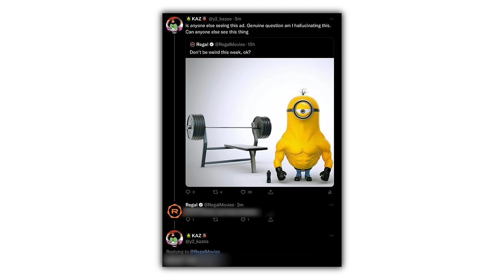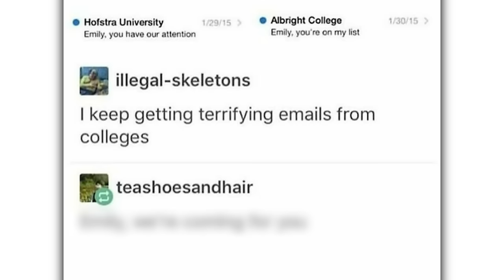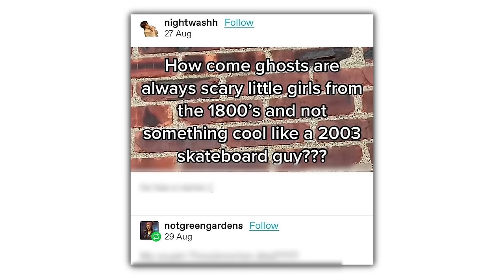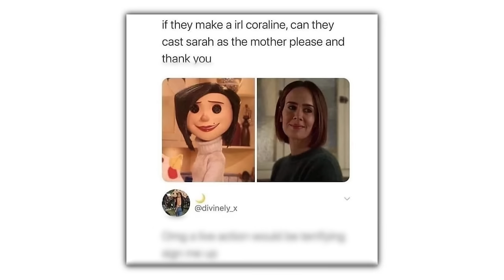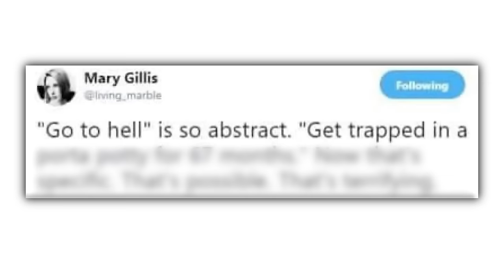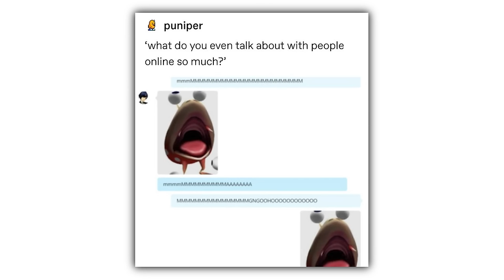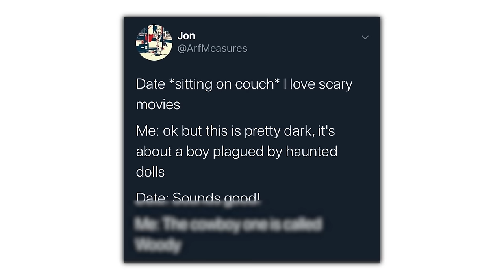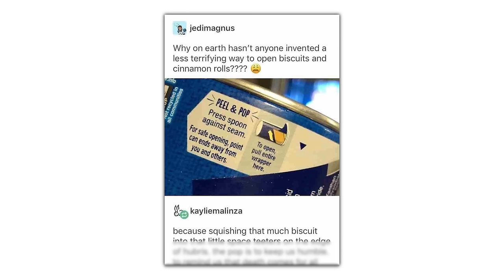Oddly Terrifying Memes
Check these out or i will cry